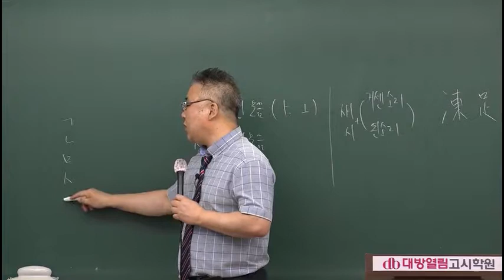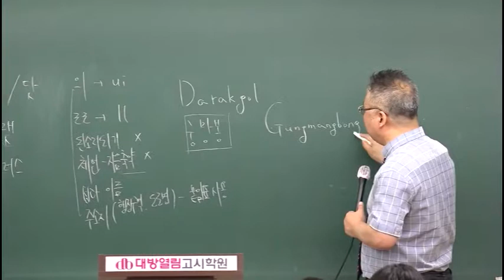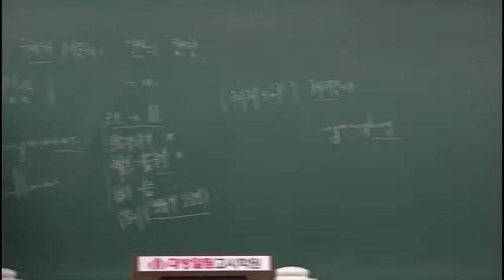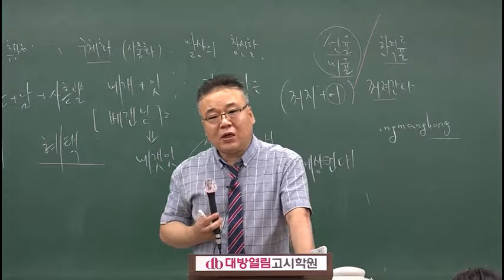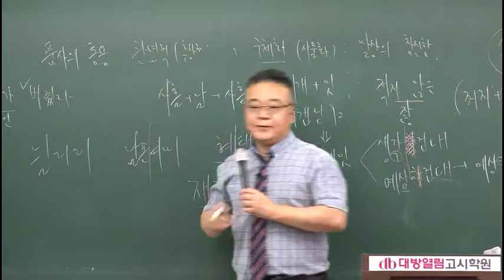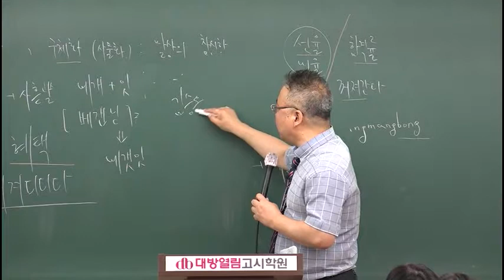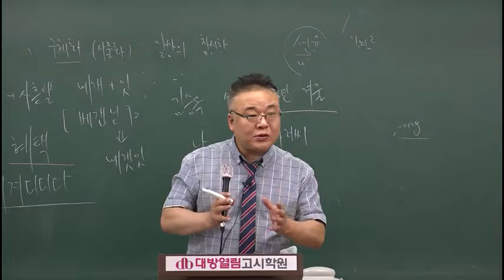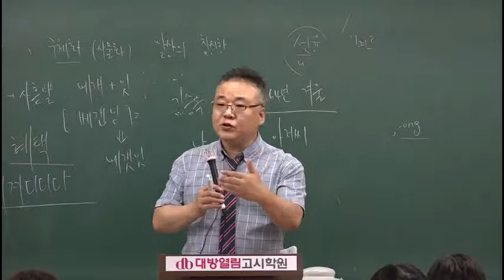2019년 6월15일 시행 서울시 9급공무원 국어 해설 - 김철민 교수 [대방열림고시학원]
2019년 6월15일 시행 서울시 9급공무원 국어 해설 - 김철민 교수 [대방열림고시학원]